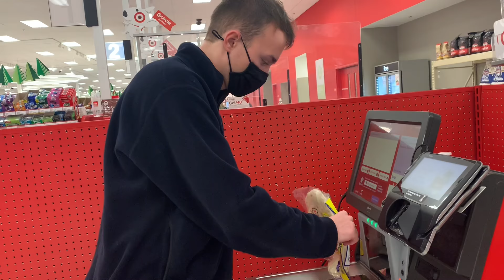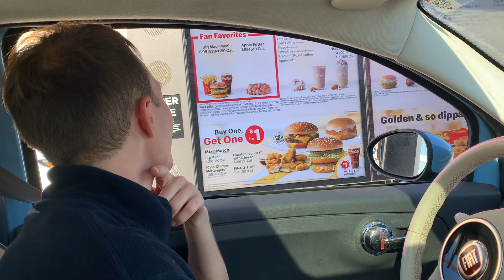We Made a Mcdonalds Crunchwrap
We made a McDonald's crunchwrap supreme! People have been making Chick-fil-a crunchwraps and at home crunchwraps, so McDonald's had to be done!!! THIS IS A GAME CHANGER.